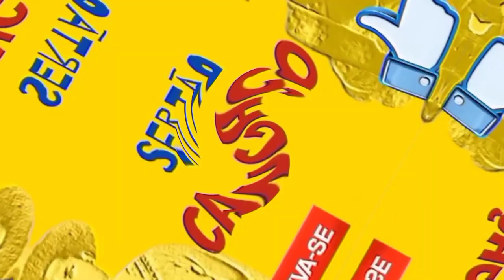LAMPIÃO E O VALENTE ÂNGELO ROQUE - LABAREDA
No dia  18 de Abril de (1929),  Lampião  chegou a  casa  de  Pedro Gomes  de Sá, na  fazenda  Arrastapé,  abaixo  da Cachoeira  de Paulo Afonso, acompanhando  de  8 cangaceiros- Ezequiel,  Virgínio,  Luís Pedro,  Mariano,   mais  os  novatos Corisco,  Arvoredo,  Volta Seca  e Zé  Fortaleza.
Foi  nesta ocasião  que  Virgínio  conheceu  a filha  de  Pedro Gomes,  a bela  Durvalina, sua  futura  companheira.